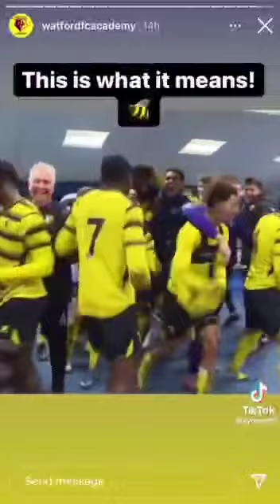Inspiring story of kyreece Lisbie # football motivation⚽️💪🏾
In the words of Kyreece, he hopes every young footballer can see rejection as part of the game. Keep faith in God. Work hard and bounce back stronger.

Be encouraged and never give up
A truly inspiring story from one of the Lesbie twins